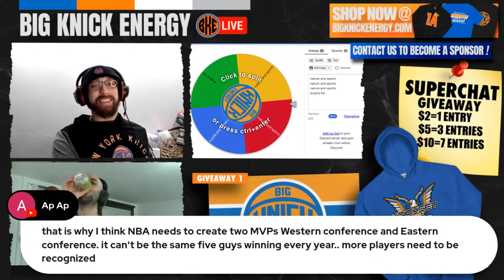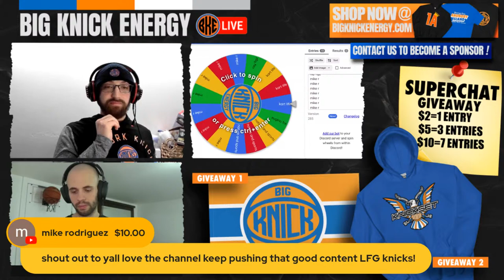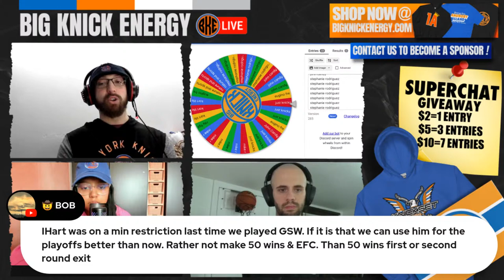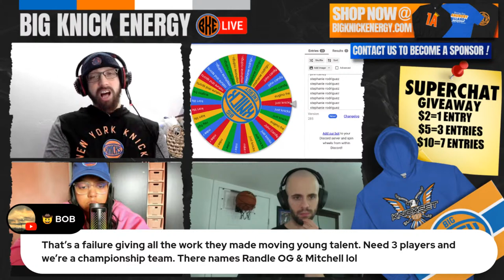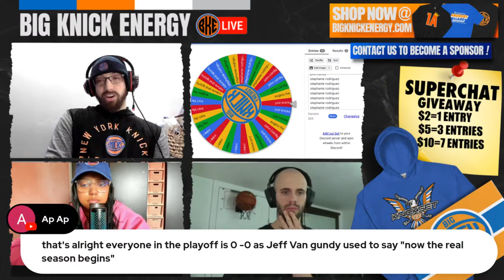BKE Open Panel - Knicks News & Hot Takes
We are giving away our Big Knick Energy flag 1st.

We will THEN give away our hottest selling item to date, our KnicksSet hoodie.

This will be our first ever open panel for our listeners to join the stage with Joe & Ang and give their takes.

Follow Joe Yolk!

 Follow Mill!

SUPPORT US!

SOCIALS:
BKE TWITTER:

PODCAST LINKS:
Apple Podcasts:

Editor's Note: We have not been as diligent with uploading our podcasts and livestreams to audio-only podcast apps.